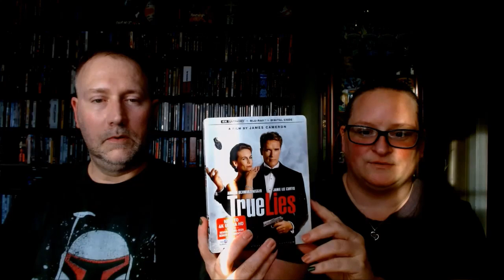Delays - James Cameron Movies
Movie Delays
The Abyss
True Lies
Aliens